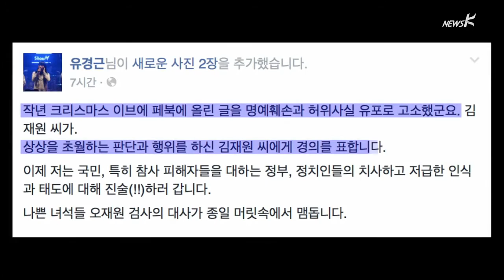박근혜·문재인 ‘경제’ 외쳤지만…해법은 동상이몽 (2015.3.17.)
박근혜·문재인 ‘경제’ 외쳤지만…해법은 동상이몽